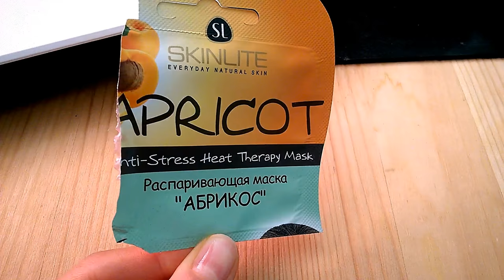ПЕРВЫЙ ОПЫТ КОСМЕТОЛОГИИ КНЯЖНА ДАРЬЯ Воронеж